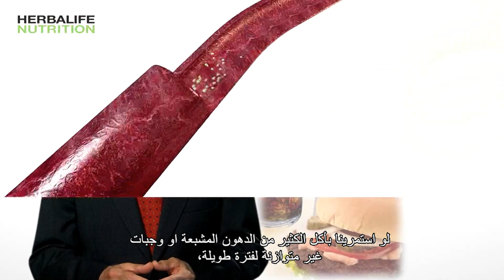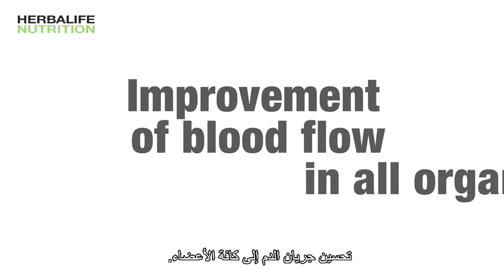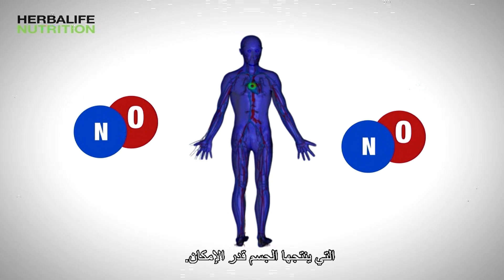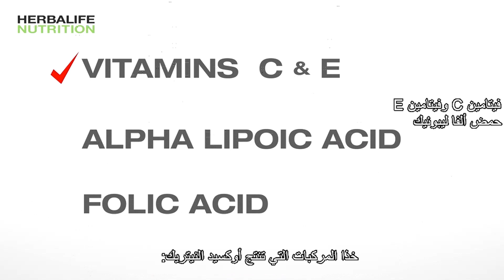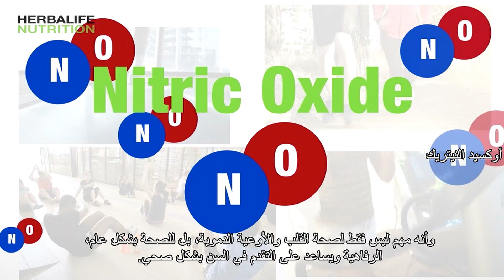أهمية أكسيد النيتريك – د. لويس إجنارو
د. لويس إجنارو عضو لجنة التغذية الاستشارية التابعة لهربالايف، يوضح أهمية أكسيد النيتروجين لصحن بشكل عام، وكيف يؤثر على صحة القلب والأوعية الدموية، وصحة الدماغ، وجهاز المناعة وجهاز الأعصاب.
حاز الدكتور إجنارو على جائزة نوبل للطب عن مساهمته الاستثنائية في العلوم واكتشاف فوائد أكسيد النيتروجين لصحة الإنسان.